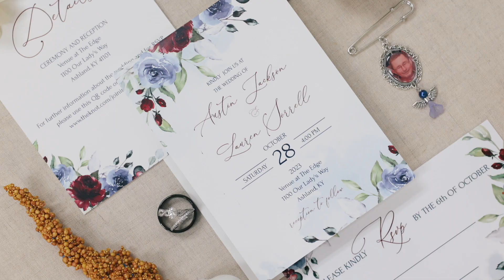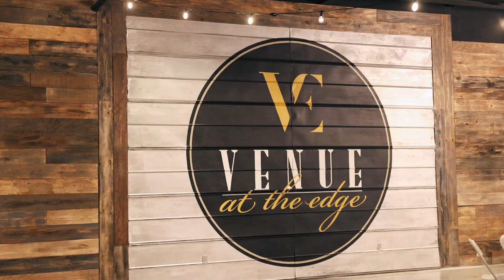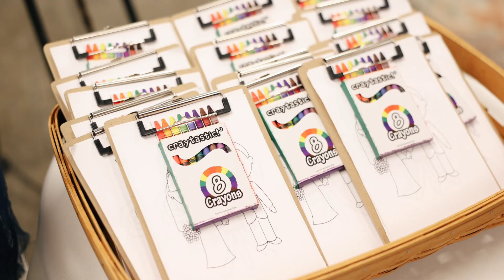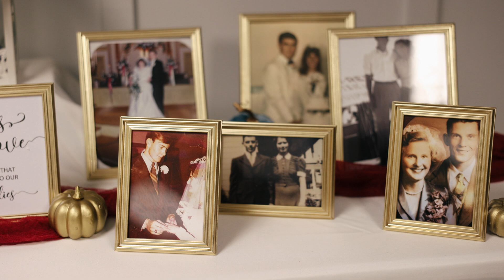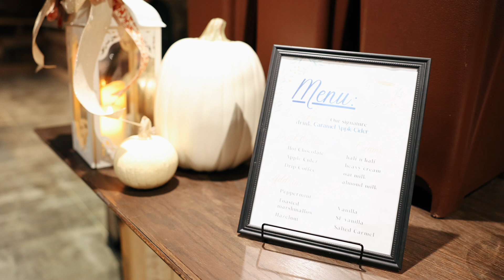Lauren & Austin // 10.28.2023 // Jackson Wedding